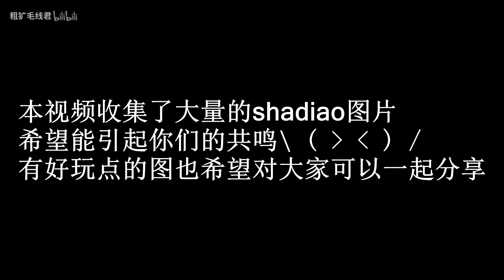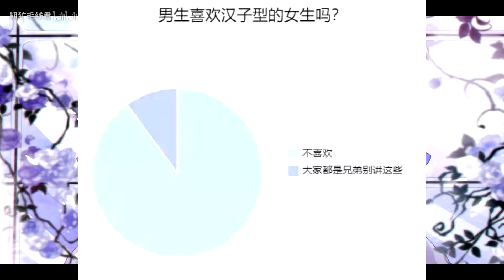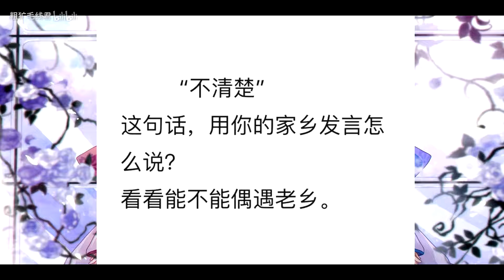小学时眼里的3元钱，网络上的真实图集锦（第十期）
看了简介可以试试点点那个圆圆的东西再把旁边那个向上的大拇哥和星星还有关注点一下？
喜欢看就支持一下，有好玩的图也可以发给我
期待热闹起来的粉丝群：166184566